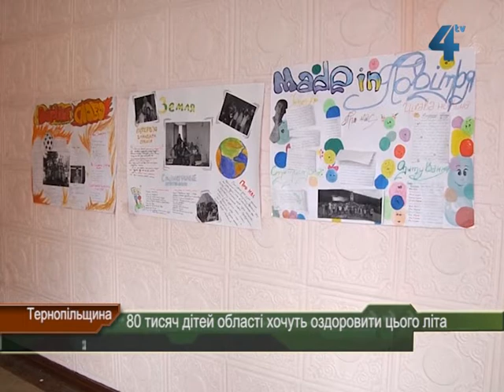80 тисяч дітей області хочуть оздоровити цього літа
Літні канікули школярів у розпалі. Кожен обирає відпочинок до вподоби. А діти, які відпочивають у таборі "Зореструс" на Теребовлянщині, переконують: такий спосіб відпочинку найкращий. Без комп'ютера і телевізора школярі тут обходяться упродовж трьох тижнів і запевняють: таке життя у таборі їм подобається.